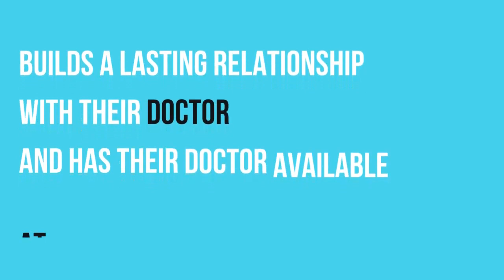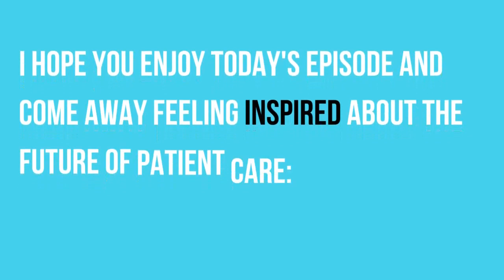Episode 30: DPC vs. Fee-for-Service: A Doctor's Candid Transition Story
"In this eye-opening episode of ""My DPC Story,"" Dr. Marielle Concepcion invites us on a candid journey through her transition from Fee-for-Service to Direct Primary Care (DPC), sharing the compelling narrative of how DPC revolutionizes patient care. As a dedicated physician who has navigated the tumultuous waters of the U.S. healthcare system, Dr. Concepcion's experience sheds light on the unique challenges and triumphs encountered in the shift towards a model that emphasizes comprehensive healthcare, rooted in building meaningful patient-physician relationships.

Discover the transformative power of Direct Primary Care, a movement that is redefining the landscape of healthcare by enabling physicians across the country to deliver high-quality care that patients not only need but deserve. Through this episode, you'll hear firsthand stories of physicians who have embraced the DPC model, celebrating its impact on both their practices and the communities they serve.

If you're intrigued by the promise of more personalized and accessible healthcare, then this episode is a must-listen. Join us as we explore the dedicated world of DPC physicians who are paving the way for a more patient-centric healthcare system. Dive deeper into the world of Direct Primary Care, access valuable DPC resources, and discover a DPC doctor near you at mydpcstory.com.

Let's journey together towards a future where healthcare is defined by care, not cost. Register, listen, and support the Direct Primary Care movement. Together, we can make a difference in the lives of many, one patient at a time.

CHAPTERS:
0:00 - Intro
1:34 - Dr. Jack Forbush Introduction
8:29 - Practice Management & Medical Missions
14:07 - Work-Life Balance Tips
16:12 - Origin of Andrea Ritz Clinic
19:25 - Medical Mission Trip Preparation
25:35 - Osteopathic Medicine & DPC Similarities
28:55 - Fee-for-Service to DPC Transition
32:18 - Making the Transition to DPC
35:34 - DPC: Balancing Inpatient & OB Care
42:58 - Medical Students Engagement
48:12 - COVID-19 Vaccine Distribution Insights
50:29 - Vaccine Rollout in Maine
57:32 - Choosing EMR Systems
1:01:00 - Benefits of Acute EMR
1:02:24 - Technology vs. Personal Touch in Healthcare
1:07:40 - Personality in Healthcare Videos
1:09:50 - Efficient Record Transfers to Acute
1:11:40 - Favorite Healthcare Tech Tools
1:15:00 - Innovating in Medical Practice
1:20:14 - DPC Concerns for Residents & Students
1:22:14 - Future Trends in Medicine
1:24:47 - Contacting Dr. Jack Forbush"

Resources Mentioned and Recommended by Dr. Forbush:
-Andrea Ritz Clinic in Paraguay
-Akute Health
-DPC Alliance Grand Rounds Presentation by Dr. Jack Forbush
-The Dark Side of DPC with Dr. Jack Forbush & Dr. Jennifer Harader
-DPC is Still Changing the Rules. (Ways to get started with an expanded scope of practice) - by Dr. Vance Lassey & Dr. Nic Tomsen